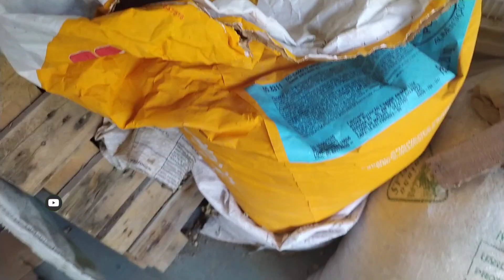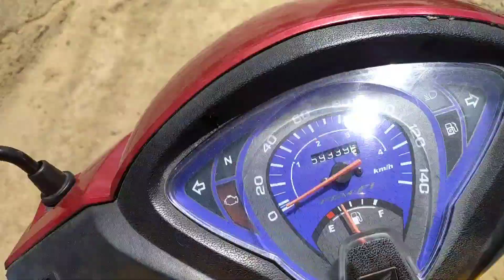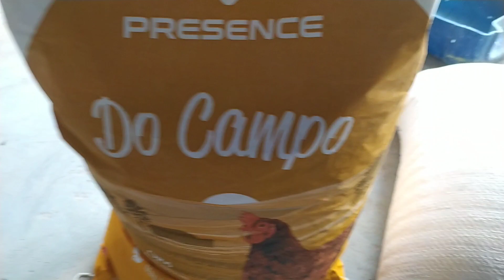Ração POTENTE para sua AVE ter um bom DESEMPENHO/raçao para BOMBAR seu INDIO GIGANTE/ Mistura TOP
Hoje vou te mostrar a ração que estou usando para fazer minhas aves ter um bom desenvolvimento, veja que ração ótima e qual a mistura que faço para essa ração render mais.

Contato apenas para parcerias
Uns confiam em carros e outros em cavalos, mas nós faremos menção do nome do Senhor nosso Deus.
- Salmos 20:7
CONHEÇA MEU OUTRO CANAL
SIAL AVENTURAS:
AS AVENTURAS NA NATUREZA, NA ROÇA E ETC...

🌐 FACEBOOK PÁGINA: @falaaesial
GRUPOS
🔴 GRUPO DE FACEBOOK PARA QUEM MORA OU GOSTADA ROÇA
🔴 GRUPO DE FACEBOOK PARA CRIADORES DE GALOS E GALINHAS
OBS: Anúncios que aparecem ao decorrer do vídeo não tem nenhum tipo de parceria com o canal, o YouTube que escolhe.